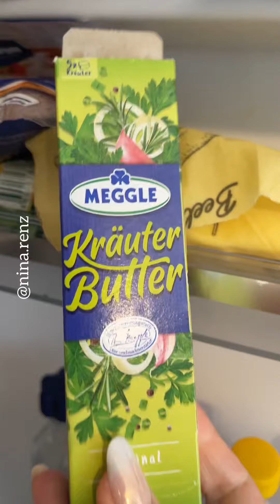молодой картофель к мясу.